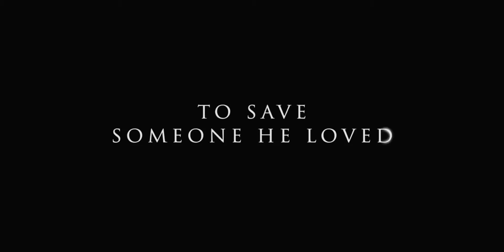Ghost Rider Trailer HD 1080p